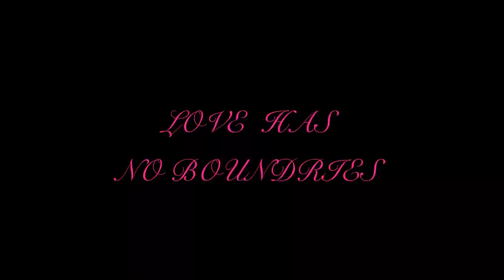Tenu Itna Main Pyar Kara | Arijit Sing, Tulsi Kumar | Ochaney India Films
Hey! Presenting a Cover of Tenu Itna Main Pyar Kara Full Video Song (Soch Na Sake) by Pamela Banerjee originally composed by Amaal Malik and sung by Arijit Sing, Tulsi Kumar
Song - Tenu Itna Main Pyar Kara (Soch Na Sake)

Vocal - Pamela Banerjee

Singer - Arijit Sing, Tulsi Kumar, Amaal Malik

Lyrics - Kumaar

 Song Lyrics:

Tenu itna main pyaar karaan
Ek pal vich sau baar karaan

Ke tere liye duniya chhod di hai
Ye tu kabhi soch na sake (2)..

Kuch bhi nahi hai ye jahaan

Tu hai toh hai isme zindagi
Ab mujhko jaana hai kahaan

Ke tere bina jeena mumkin nahin
Na dena kabhi mujhko tu faasley
Main tujhko kitna chahti hoon

Tere liye duniya chhod di hai

Ki teri ore mujhko leke chalein
Ye duniya bhar ke sab raaste